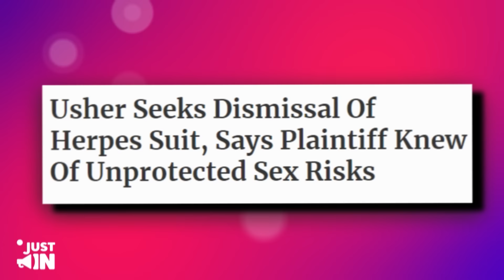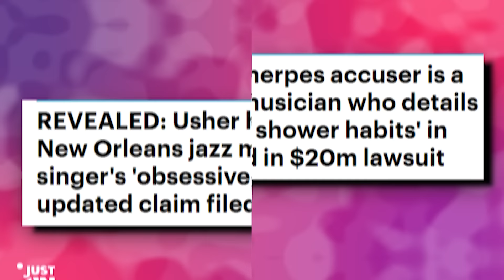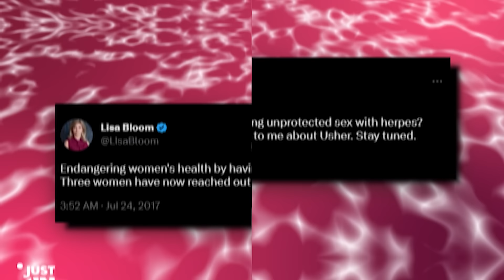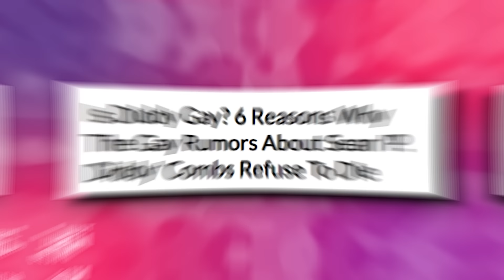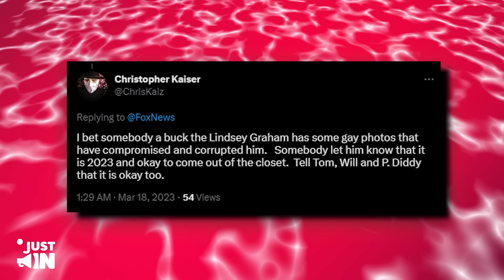Usher Admits Getting Herpes After Diddy Forced Him Into An Affair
Honestly, when Jaguar Wright starts talking, you can’t help but listen to the kind of facts the woman spills. This time, she has revealed a very shocking revelation about the toxic mentorship program which was run by none other than Diddy back in the days, when he reportedly exploited young kids, one of them being Usher.